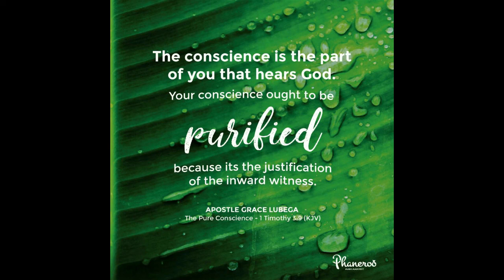The Word Of God Is Flawless by Apostle Grace Lubega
Things are firstly TRUE before they can be judged as honest, before they can be seen to be just, to be pure, to be lovely, to be of virtue, and to be worthy of any praise.

PRAYER: Father, I thank You for the gift of Your Word. Thank You for the things that have been written for my learning and my comfort. Thank You for the things that have been given to me for teaching, reproof, correction, and instruction in righteousness. I embrace Your Word as my daily reality and standard. It is not just on my lips, it is also my nature. In Jesus’ name, Amen.